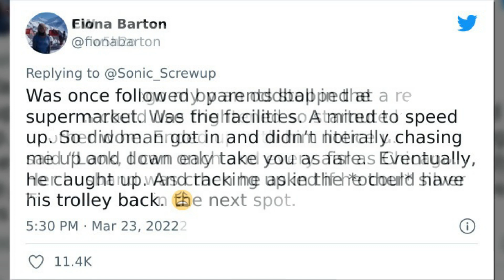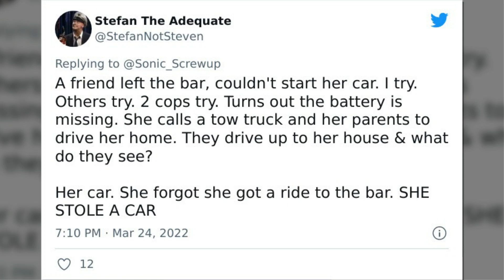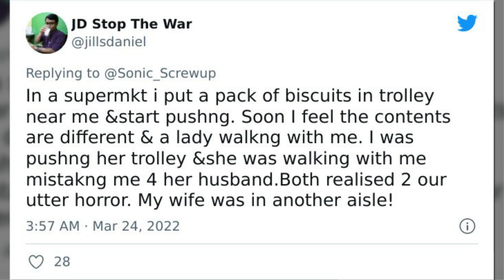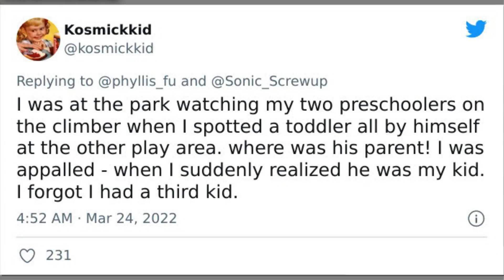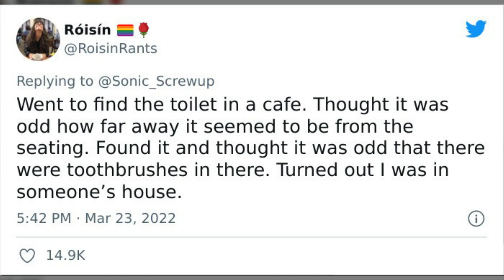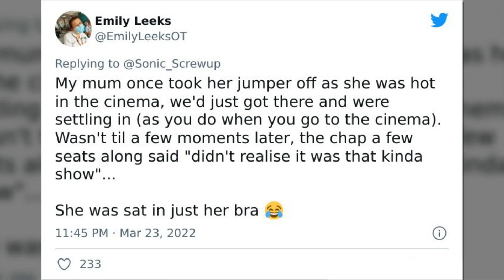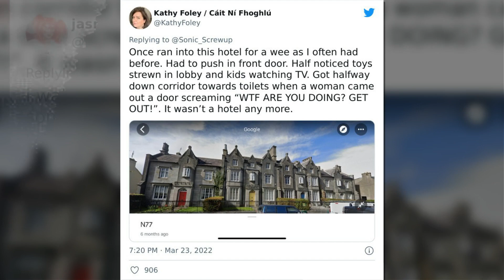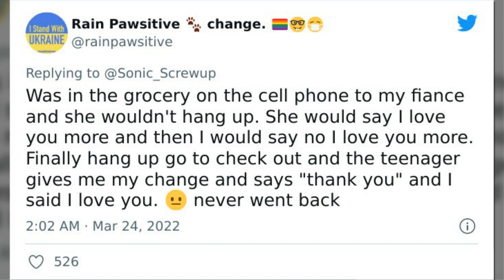The Most Embarrassing Situations That People Have Ever Been In